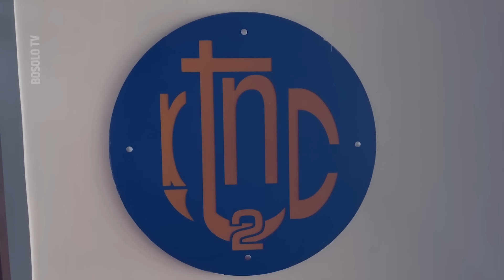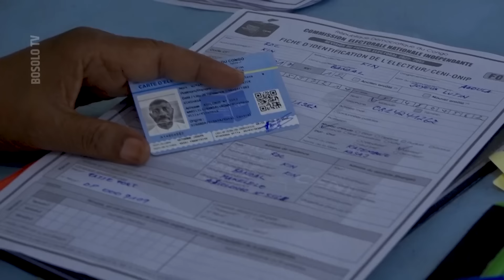BOSOLO TV | EXCLUSIVITE | INSECURITE A L'EST ET L'ARRIVÉE DU PAPE : PATRICK MUYAYA FIXE L'OPINION